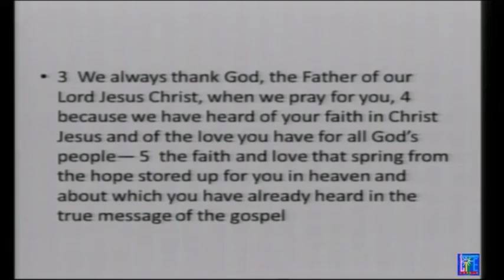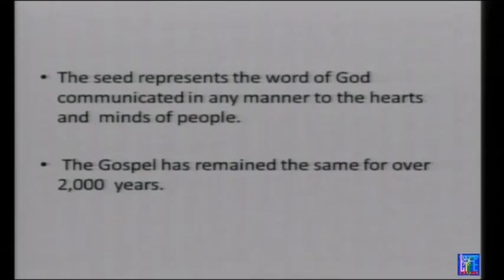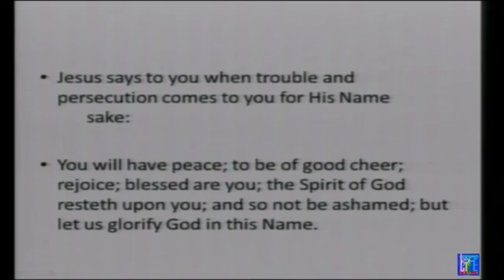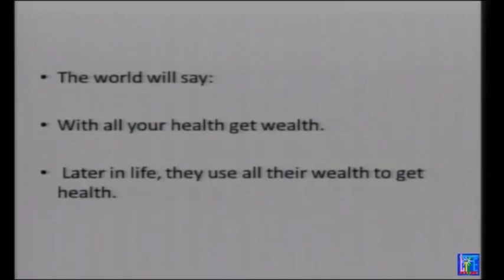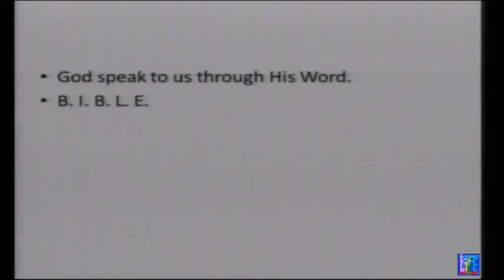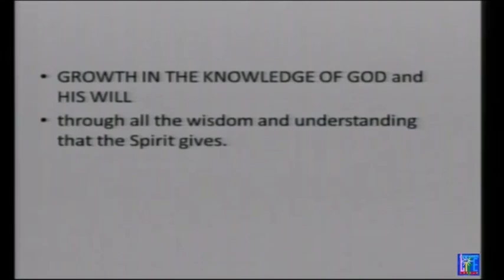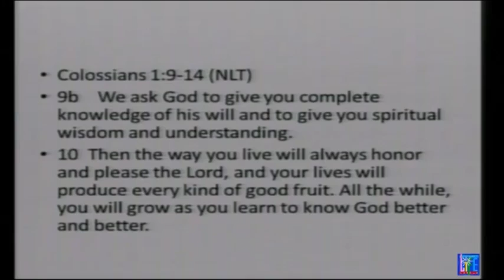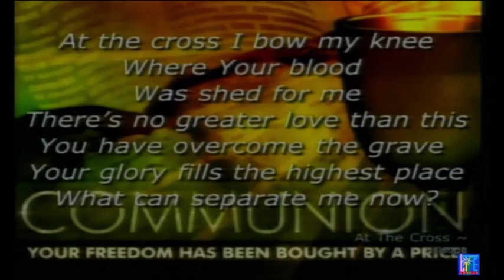"Is GOD Waiting on You" December 4, 2016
Message by: Ptr. Joe Benavente